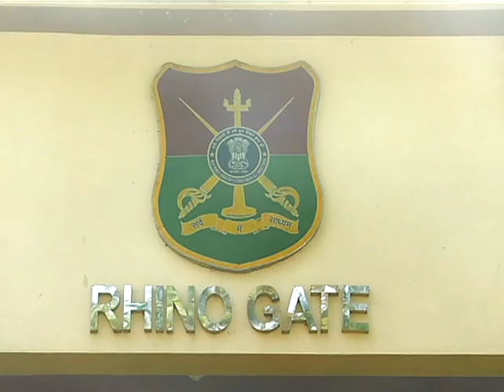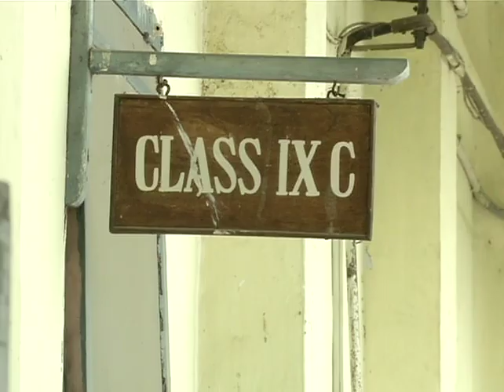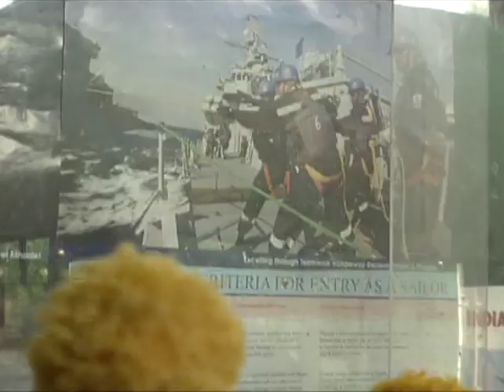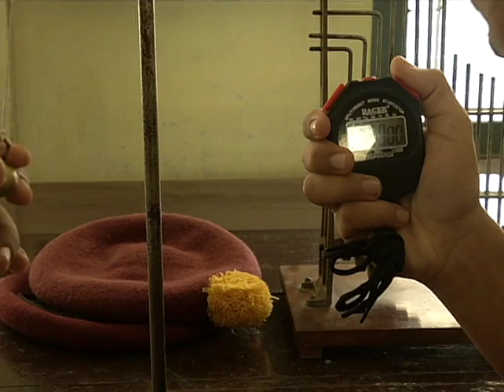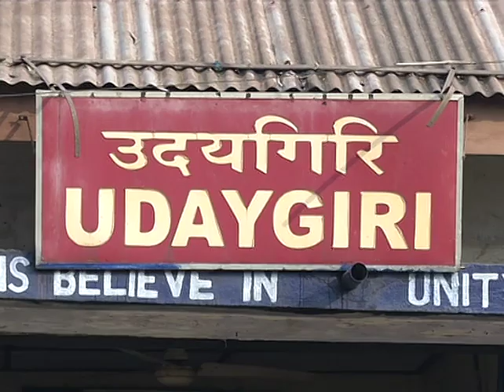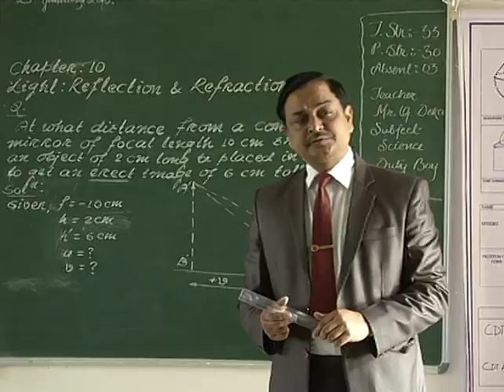SAINIK SCHOOL GOALPARA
A day at SSG with Karishma Hasnat.

Cadets at Sainik School, Goalpara - Strong, determined and committed to join the armed forces. Here's a glimpse into their life at the prestigious institute.